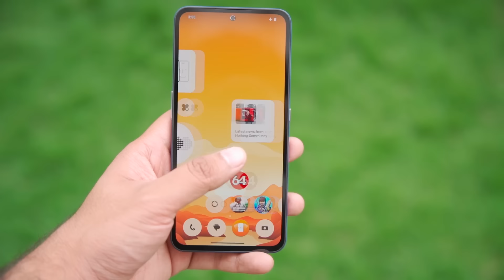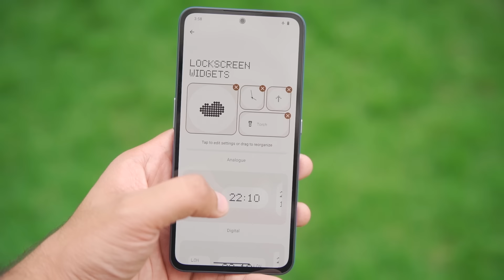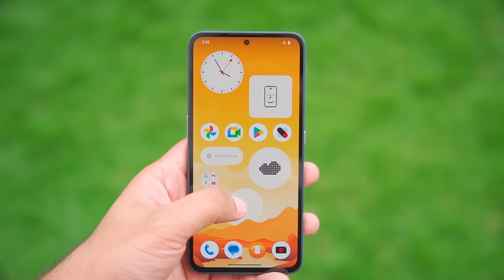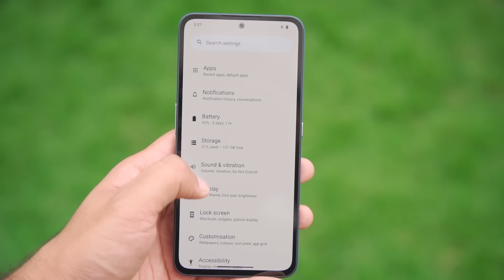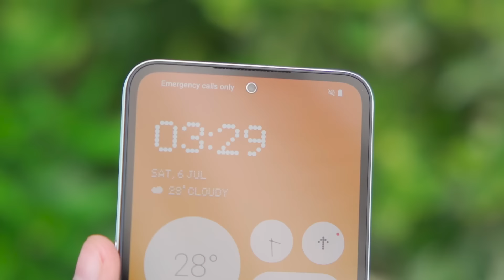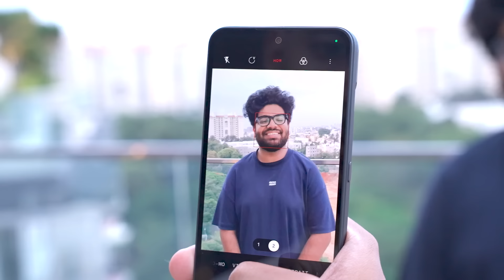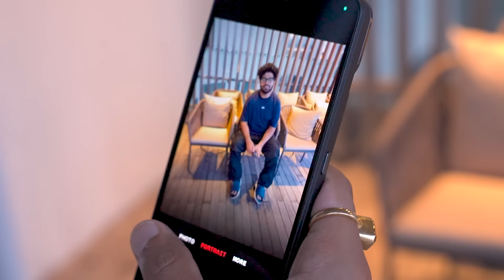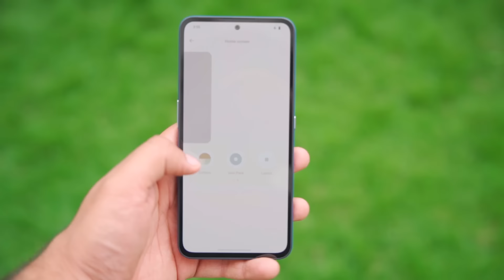This Smartphone is Different ! *Nothing CMF Phone 1*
Its Nothing

00:00 Introduction
00:48 CMF Phone 1 Unboxing
03:42 CMF Phone 1 Back Cover Changing
04:53 CMFPhone 1 Accessories
06:24 CMF Phone 1 Build
06:45 CMF Phone 1 Display
07:16 CMF Phone 1 Speakers
07:46 CMF Phone 1 OS & UI Features
09:07 CMF Phone 1 Features
09:33 CMF Phone 1 Battery and Charging
09:46 CMF Phone 1 Gaming and Performance
12:07 CMF Phone 1 Camera
15:53 CMF Phone 1 Variants
16:08 Should You Buy Nothing's CMF Phone 1?